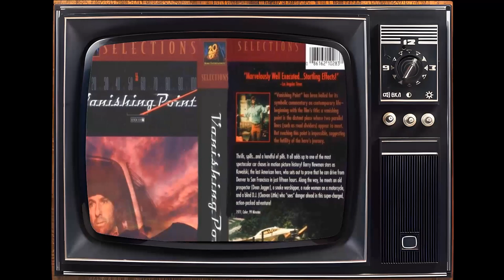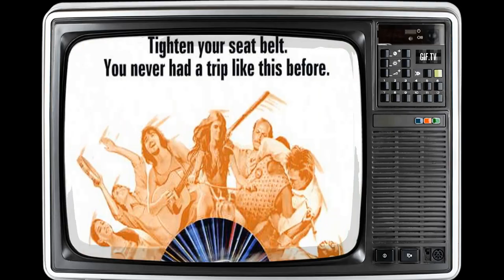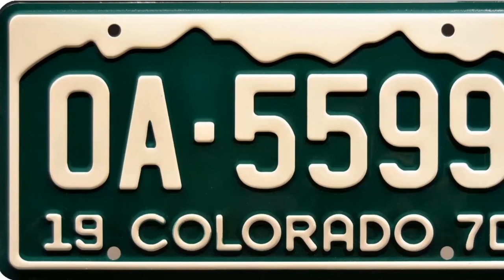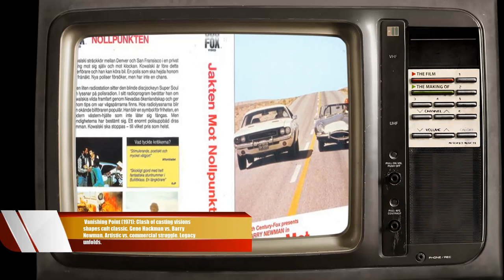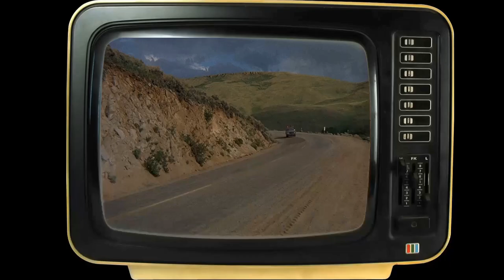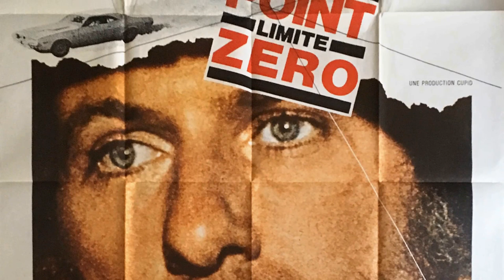Twitter Trends Suggest: Vanishing Point Movie Is Barely Recognized by the Youth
Barry Newman as Kowalski
Cleavon Little as Super Soul
Charlotte Rampling as Hitch-Hiker
Dean Jagger as Prospector
Victoria Medlin as Vera Thornton
Paul Koslo as Deputy Charlie Scott
Robert Donner as Deputy Collins
Timothy Scott as Angel
Gilda Texter as Nude Rider
Anthony James as First Male Hitchhiker
Arthur Malet as Second Male Hitchhiker
Karl Swenson as Sandy McKeese - Clerk at Delivery Agency
Severn Darden as J. Hovah
Delaney & Bonnie & Friends as J. Hovah's Singers
Lee Weaver as Jake
Cherie Foster as First Girl
Valerie Kairys as Second Girl
Tom Reese as Sheriff
Owen Bush as Communications Officer
Elizabeth Harrower as Communications Officer